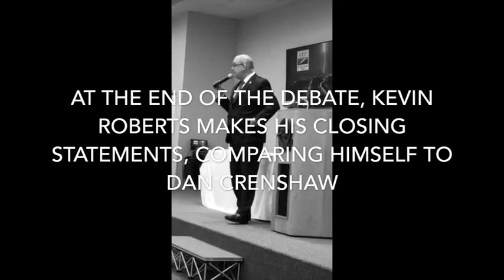The Real World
This latest attack by Kevin Roberts deserves a response. I will not let Kevin tell servicemembers that their experience isn't part of the "real world".